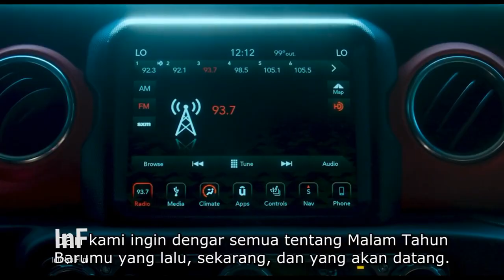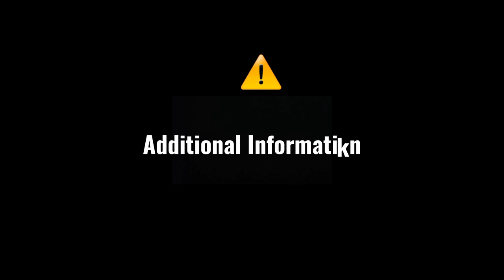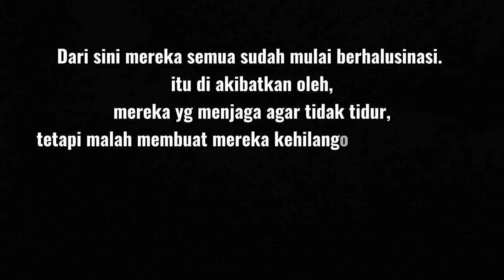Sedih, Semua Temannya Meninggal Akibat Hiportermia‼️ // Alur Cerita Film // Snow falls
Di saat mereka sedang berlibur, untuk merayakan tahun baru.
tetapi bukan nya menyenangkan, malah membawa mereka kepada hal yang tidak pernah mereka bayangkan sebelumnya.

mereka pun harus bekerjasama, untuk menyelamatkan diri.
namun semua itu tidak mudah.

Judul film = Snow Falls
Rilis          = Januari 2023
Sutradara = Luke Genton
Pemeran = Jonathan bennet, patrick fabian, Victoria Moroles, Anna Grace Barlow, James Gaisford

 Plot Film
Kejutan dalam cerita
Klimaks
Resolusi konflik
Pengembangan karakter
Kilas balik
Bayangan
Ketegangan
Aksi naik daun
Aksi jatuh
Resolusi
Busur karakter
Titik balik
Tokoh utama
Antagonis
Sudut pandang
Nada
Suasana hati
Eksposisi
Insiden yang menghasut
Meningkatnya ketegangan
Motivasi karakter
MacGuffin
Busur penebusan
Plot balas
Pengkhianatan
Kisah cinta